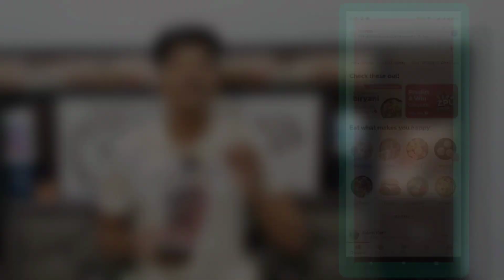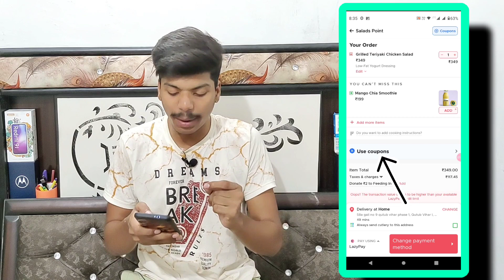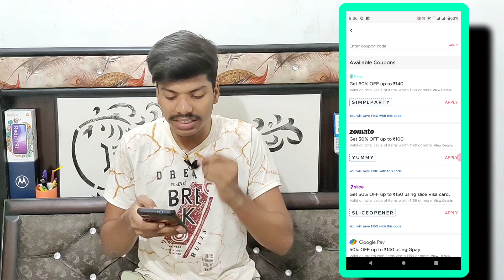Zomato coupon code | Zomato free delivery coupon code | Zomato get flat 60% off code